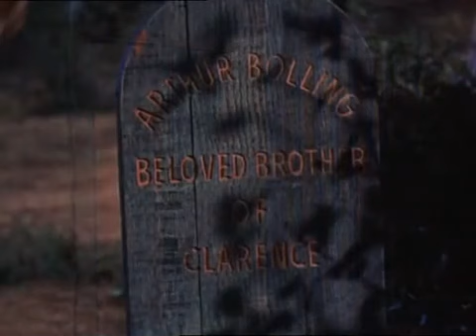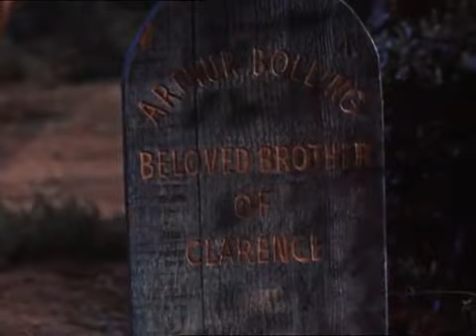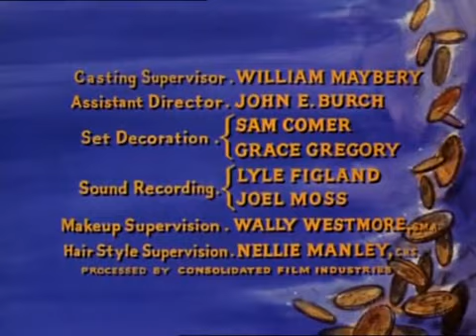Bonanza, dt. ( S3, E1 )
Der Bruder eines Mannes, den Hoss in Notwehr getötet hat, sagt, er verstehe, plane aber heimlich Rache.

The brother of a man Hoss killed in self-defense says he understands but secretly plans revenge.

Regie:
Thomas Carr

Drehbuch:
Lewis Reed
David Dortort
Fred Hamilton

Hauptbesetzung:
Dan Blocker
Michael Landon
Lorne Greene